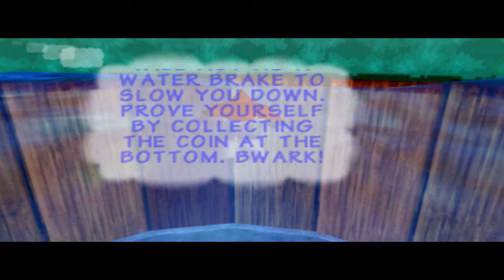Jogando com o mendHigor - Donkey Kong 64 Tag Anywhere | Parte 1